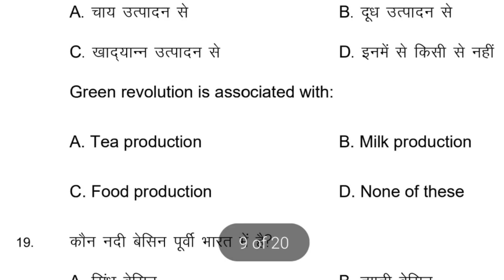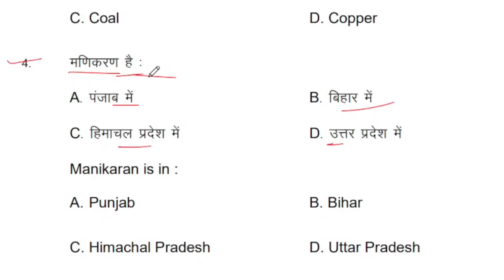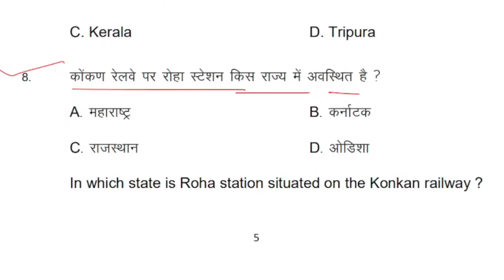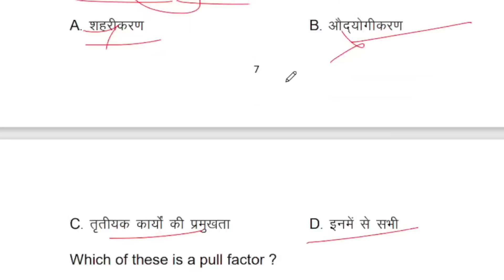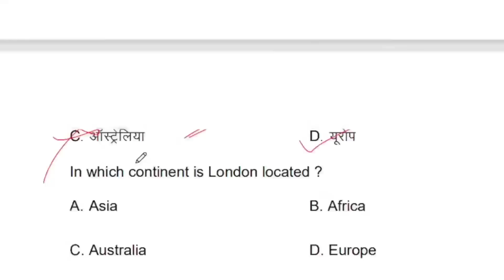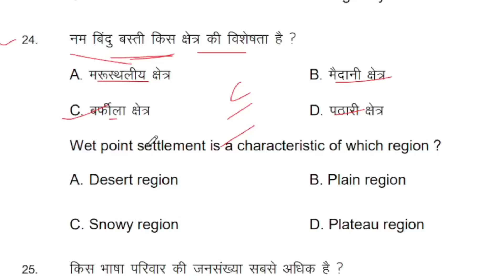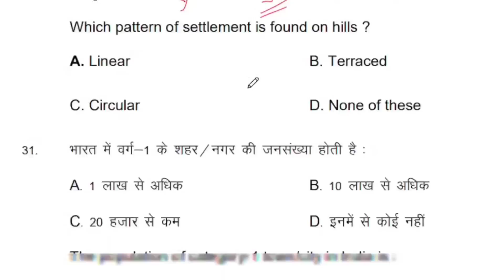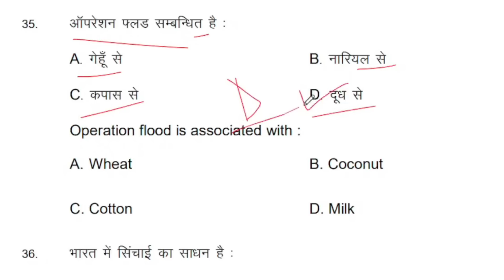12th Class Geography-भुगोल Model Paper Solutions 2023 |History Vvi Questions Answer 2023 |Set-06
👉 For PDF Join Telegram 12th Class Geography-भुगोल Model Paper Solutions 2023 |History Vvi Questions Answer 2023 |Set-06#class12